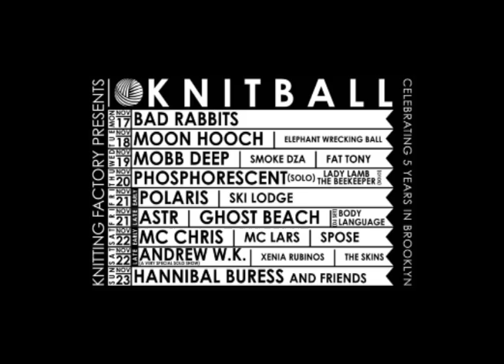Hannibal Buress announces KNIT BALL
Hannibal Buress gives us a tour of Knitting Factory Brooklyn and announces the lineup for KNIT BALL - Celebrating 5 Years in Brooklyn.